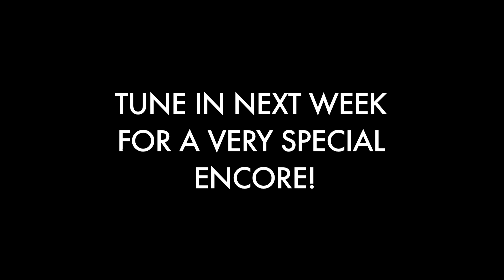BIG D AND THE KIDS TABLE - GOOD LUCK LIVE 2014 #2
Part of the weekly installment of Big D and the Kids table playing Goodluck Live 2014 - Apologies to 51 Gardner.